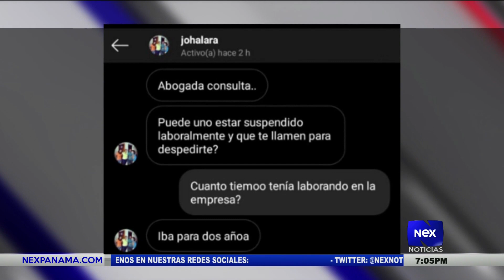Quejas más comunes de los trabajadores